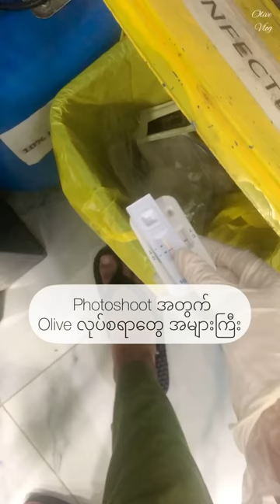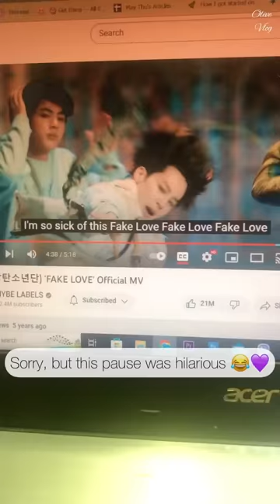ဘဝမှာ ပထမဆုံး လူရာဝင်တယ်လို့ ခံစားရတဲ့နေ့ 😇 (ShweNote Photoshoot)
မင်္ဂလာပါ။ Olive "ShweNote" စာအုပ်အနှစ်ချုပ် App အတွက် ကြော်ငြာ Photoshoot ရိုက်ဖြစ်တဲ့နေ့က ဘာတွေလုပ်ခဲ့ရလဲ၊ မတိုင်ခင်နေ့တည်းက ဘယ်လိုတွေ ကြိုပြင်ဆင်ရလဲ စတာတွေကို အမှတ်တရ Vlog ရိုက်ထားပါတယ်။

🍀ထုံးစံအတိုင်း လက်ဆောင် Reminder Message တွေကို ဗီဒီယိုထဲ ညှပ်ထည့်ထားတာမို့ ကြည့်ရကျိုးနပ်မယ့် ဗီဒီယိုဖြစ်မှာပါ။

Olive ရဲ့ ဗီဒီယိုကို ကြည့်ပေးလို့ ကျေးဇူးတင်ပါတယ်။💚

You can search for me on 📲
Background Music I Thanks to :➡️
🎵Oneul -

 • 기분이 몽글몽글 귀여운 음악 모음, 브이로그 음악 (Royalty ...

Oneul -

 • 들리나요? 봄이 오는 소리 : 귀여운 음악 모음집 (Royalty ...

Oneul -

Oneul -

 • 야옹 귀여운 피아노 음악 모음집 🐱 (1시간, 중간광고x)

◽CAMERA
Sony a6000